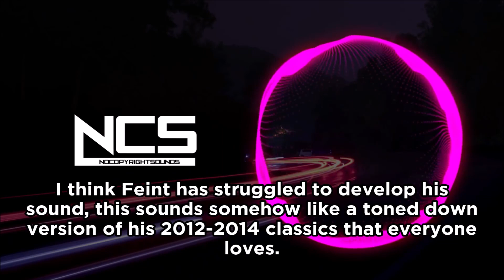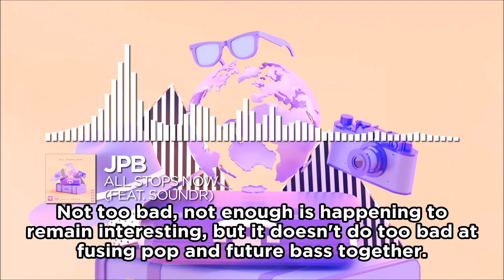Ranking NCS: Reloaded